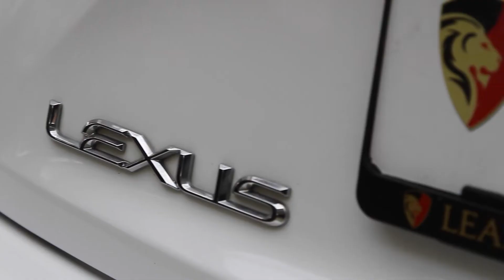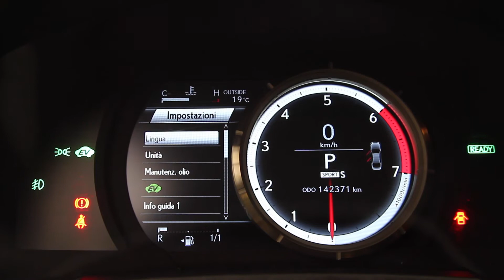LEXUS IS300H HYBRID FSPORT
Showroom Galati
Blvd. Henri Coanda nr. 5
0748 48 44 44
Euro 6 2016 Motorizare 2.5 Benzina + HybridCutie AutomataFaruri Bi-XenonTehnologie LedSpalatoare FaruriProiectoare CeataDirectie ServotronicDublu Climatronic FataScaune ElectriceScaune Incalzite FataComputer BordPilot AutomatEV ModeSnow Eco SportVolan Piele MultifunctionalPadele VolanSenzori LuminiGeamuri ElectriceOglinzi Electrice / RetractabileSenzori Parcare Fata si SpateCamera Parcare Abs,EspTapiterie Piele + TextilOglinzi ElectriceAlarma AmbientalaBluetooth TelefonMp3/Mufa AuxJante AliajSerie Sasiu: JTHBH5D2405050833

Garantie extinsa pana la 2 ani.Lexus IS300H F Sport Hybrid verificat in oferta LeasingAutomobile. Revizie si livrare gratuite. Vezi detalii pe site.

23.788 EURO PRET BRUT CU TVA INCLUS SI DEDUCTIBIL

LeasingAutomobile este cel mai mare Parc Auto Rulate din Romania. Showroom-uri in Arad, Bucuresti, Cluj-Napoca si Galati. Peste 200 auto pe stoc, marci premium precum Audi, BMW, Citroen, Opel, Kya, Mercedes, Peugeot, Lexus, Toyota, Mazda, Ford, Jeep, Jaguar, Land Rover, Maseratti, Mitsubishi, Nissan, Skoda, Suzuki, Subaru, Tesla, Volkswagen, Volvo. Oferim garantie, revizie gratuita, livrare gratuita pe teritoriul Romaniei. Oferim consultanta online, telefonic si in Showroom-uri, atat la alegerea tipului de creditare cat si la alegerea masinii. Prin programul de buyback poti inlocui masina actuala cu una din parcul LeasingAutomobile. Daca iti doresti o masina care nu este pe stoc, o aducem la comanda prin serviciul Comanda Auto. Acest serviciu este la pret avantajos, rapid si sigur. Inainte de achizitia masinii, aceasta este verificata. Asiguram inmatriculare in Romania.
Daca doresti mai multe detalii despre acest Lexus IS300H F Sport Hybrid sau alte informatii, contacteaza-ne la numerele de pe site, vino in Showroom-uri sau scrie-ne pe